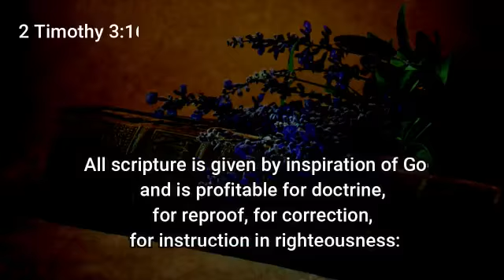Understanding Scripture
The Origin of Scripture